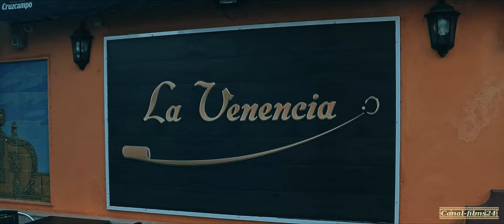Rincones del Puerto | El Puerto de Santa María | Cádiz | Canal-films24 | 4K Nature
Rincones del Puerto | El Puerto de Santa María | Cádiz | Canal-films24 | 4K

00:00 Valdelagrana
00:56 La Puntilla
01:51 Bares y Restaurantes

►► Canal-films24. ◄◄